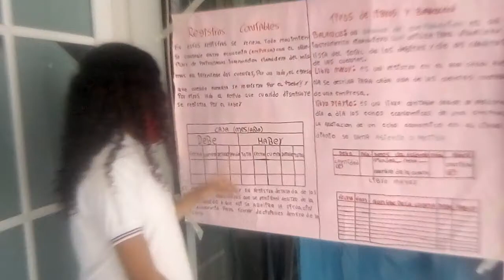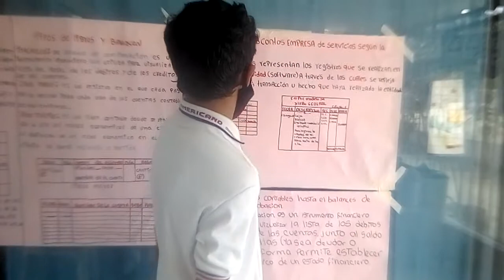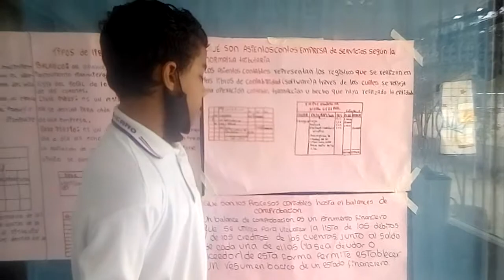que es la contabilidad y sus libros y sus partes